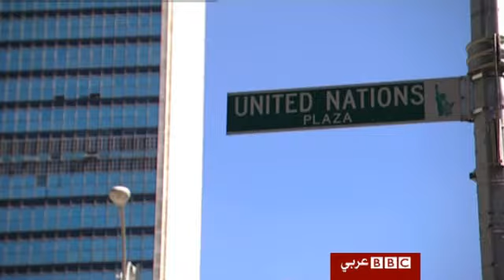مجلس الامن يعقد اجتماعا طارئا لبحث الوضع في كوريا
مجلس الامن التابع للامم المتحدة يعقد اجتماعا طارئا ضحى الاحد بدعوة روسية لبحث الوضع المتأزم في شبه الجزيرة الكورية بعد إصرار كوريا الجنوبية على اجراء تمرين عسكري بالذخيرة الحية على حدودها مع كوريا الشمالية.